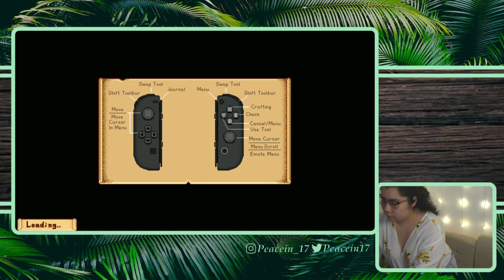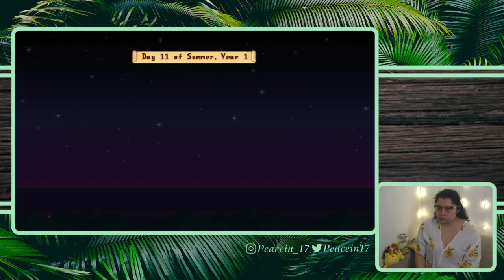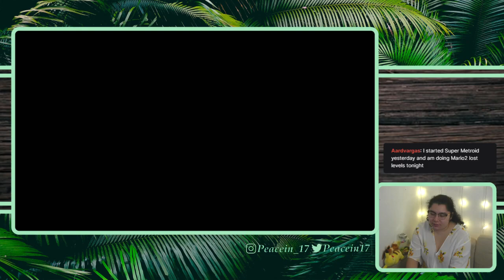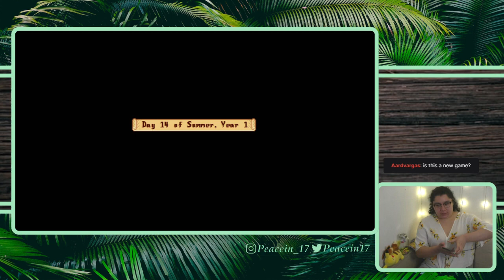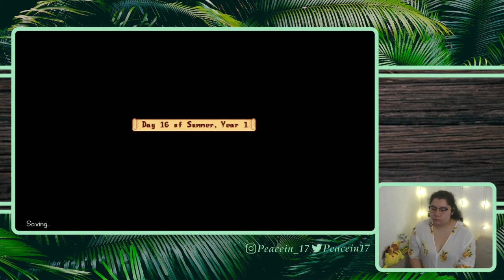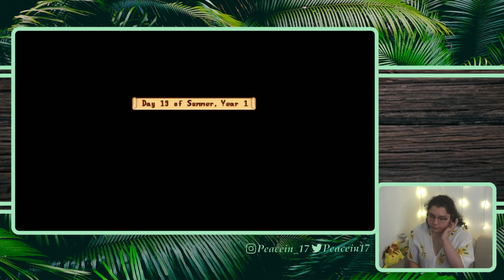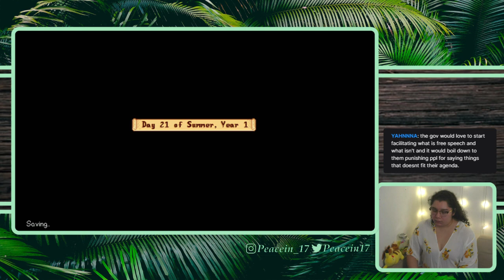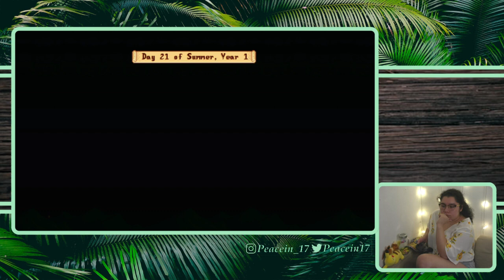10/21/21 BACK ON THAT GRIND - Year 1 Summer - Stardew Valley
Time Stamps
00:01:30 Intro then Gameplay